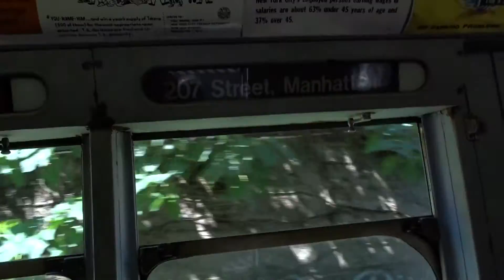Part 4 of Ride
Again, sorry for the delay!

7/30/17